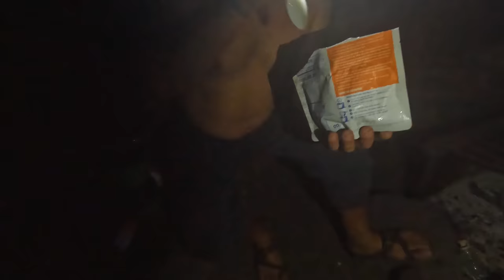Building A Log SURVIVAL Raft At A Remote Trout FISHING Lake!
Welcome to episode #33 of Stay Fishy Adventures! Today we’re going on a truly epic adventure in a special place! You’re definitely going to want to watch this whole video, some truly amazing stuff happened & Im excited to share it with you!!

Send Fan Mail to:

7509 South 5th St. STE 102